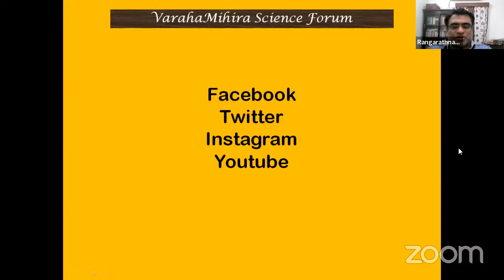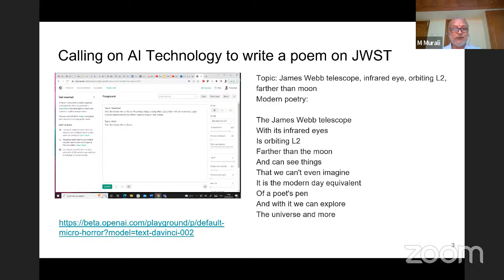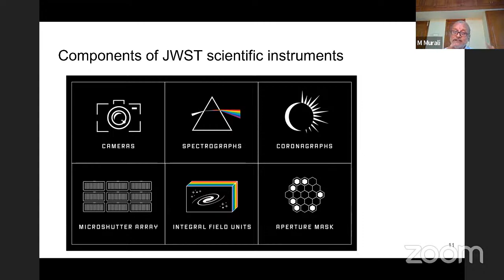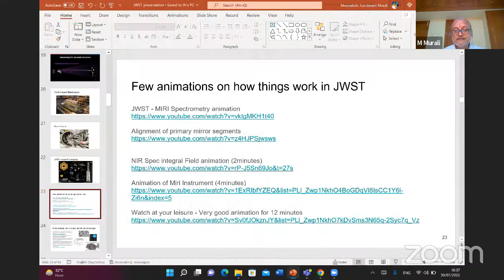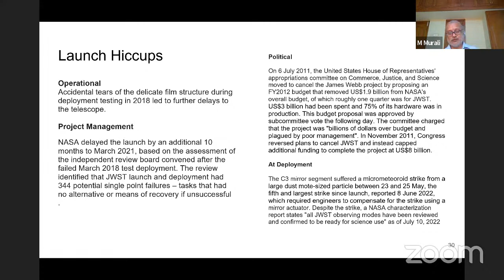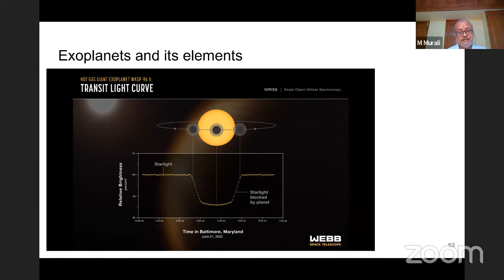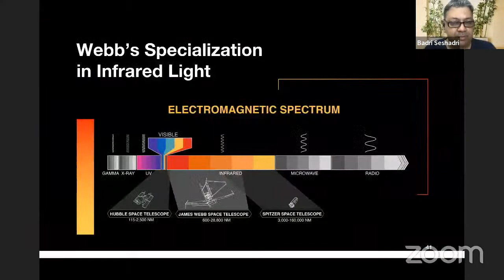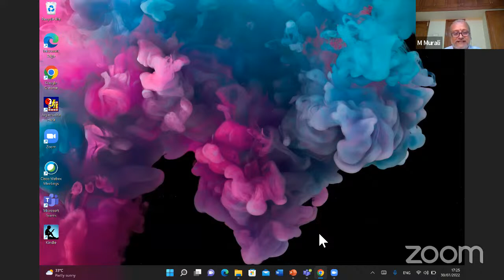VSF: James Webb telescope: Murali Meenakshisundaram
James Webb Space Telescope : a Marvellous Example of Think Big and Execute Bigger

The recently launched James Webb telescope and the images it photographed captured the public attention and excited scientific interest. The speaker will explain what the telescope means to humanity , science and progress

The speaker will give us an introduction to the history of large telescopes; the vision challenges and global cooperation behind the Webb telescope; its engineering, complexity, Langrange points; the launch, delays, tracking and success; and the pictures and impact

M.Murali has 25+ years of experience in consulting for IT Industry, corporations, governments, institutions on disruptive innovations and emerging technologies. He had been supporting colleges and universities (VIT, IIIT DM, IIT Madras DoMS) with technology lectures,  Hackathons, and start-ups. He is a science and astronomy enthusiast.

He is IIT Madras alumnus, graduated in 1981